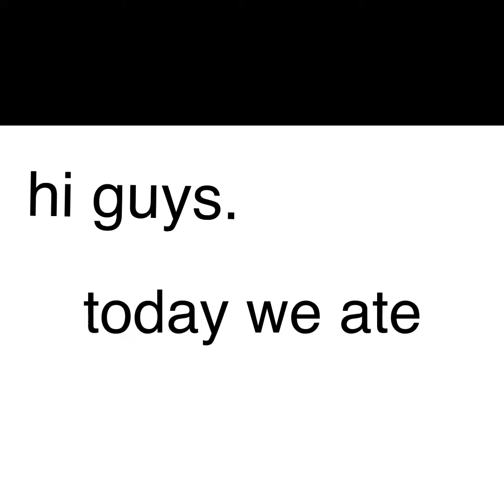2 of my videos in one video!